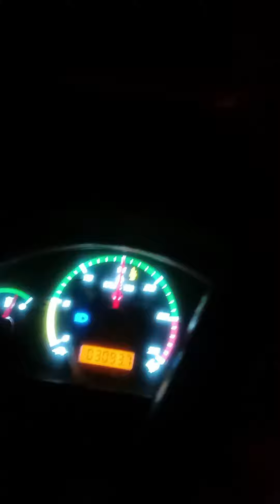1035 Massey Tractor ka video Massey Ferguson power full tractor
Tractor ka video Massey Ferguson power full tractor